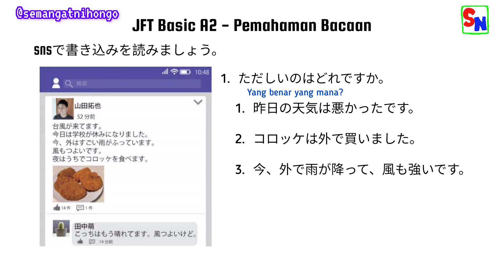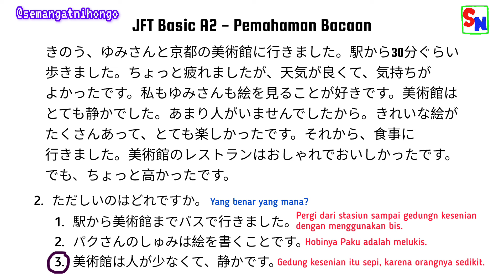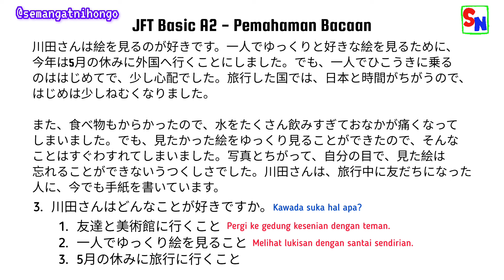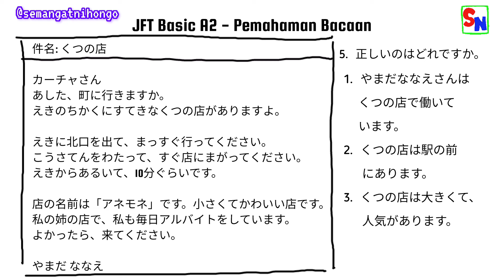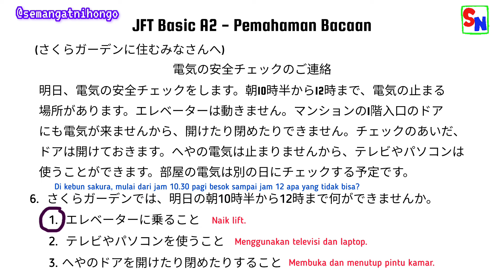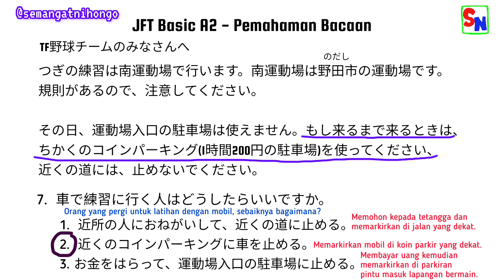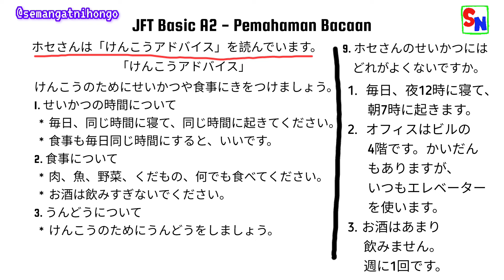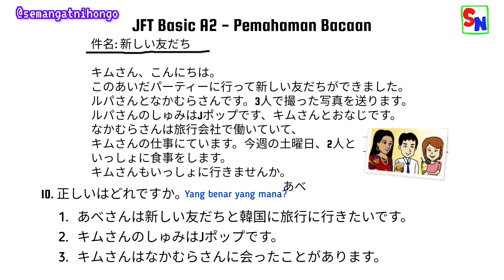Latihan Pemahaman Bacaan JFT Basic A2 (Reading part 5)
Video ini membahas tentang soal-soal pemahaman bacaan pada Japan Foundation Test dalam bahasa Jepang. Semoga video ini bermanfaat. Jika ada pertanyaan silakan tulis komentar ya..

Semangat belajar bahasa Jepang!